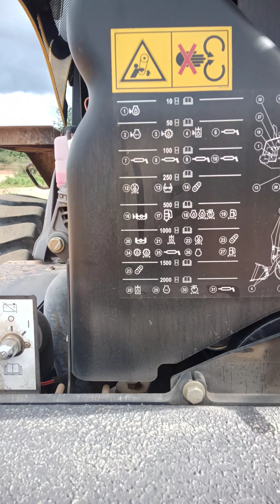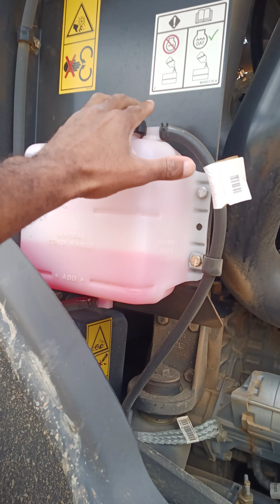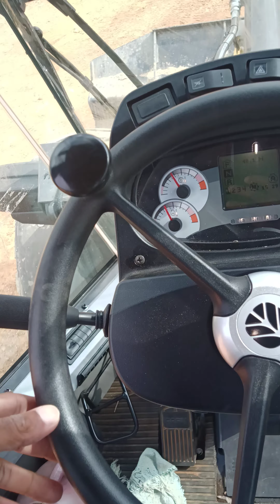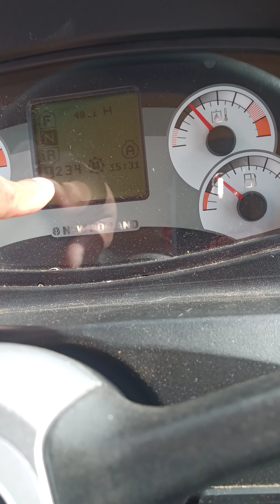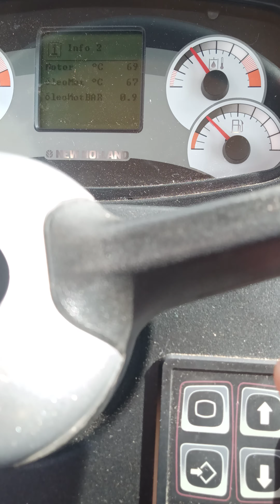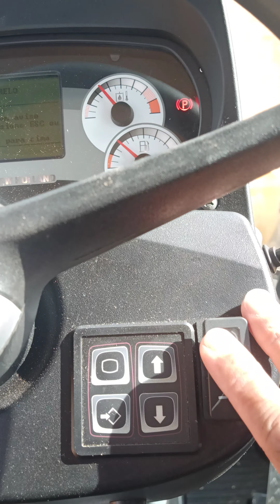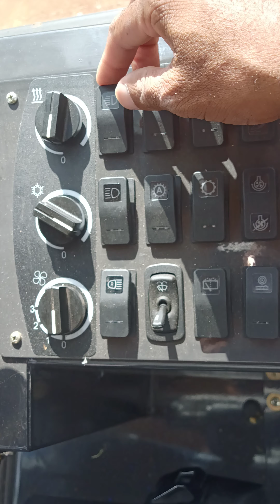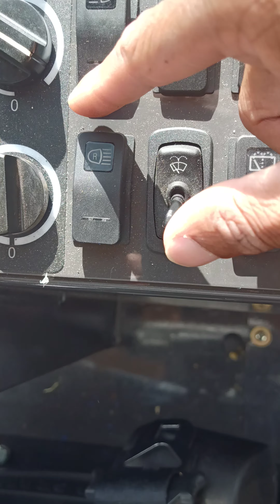Dica Parte 2 W130B Entrega Técnica Pá Carregadeira New Holland